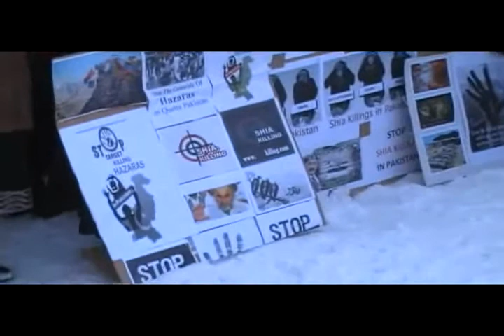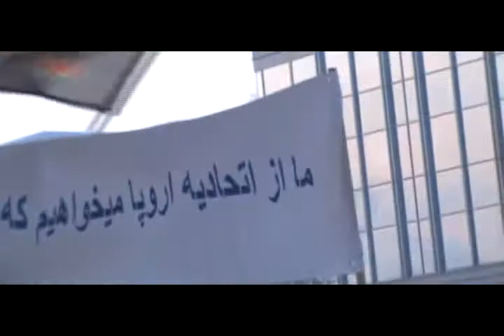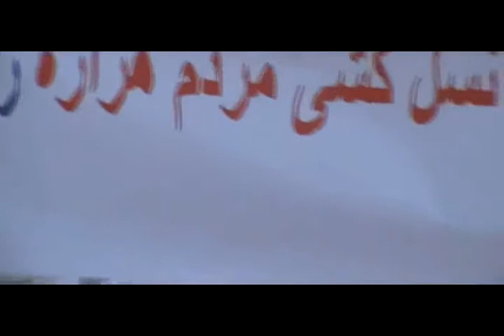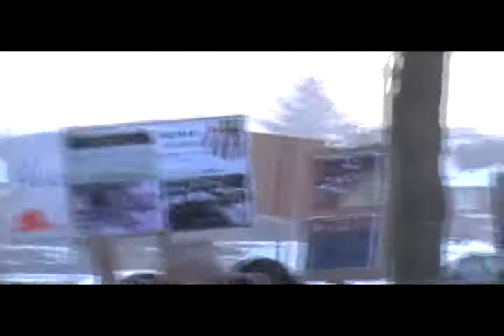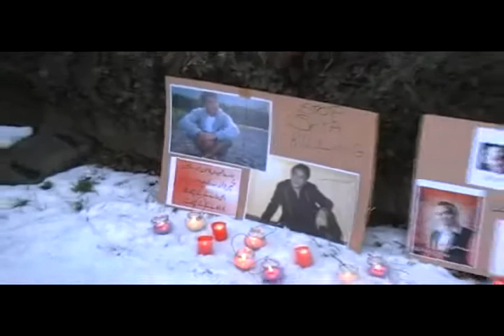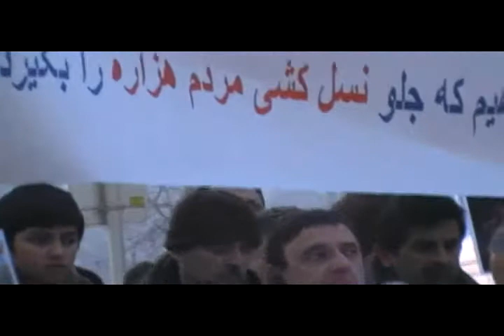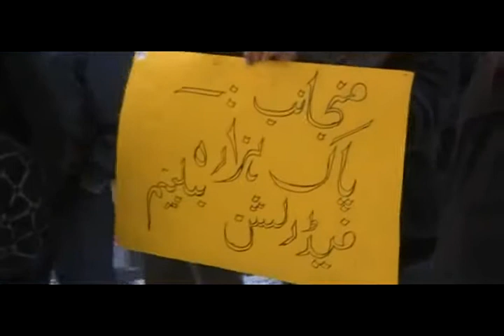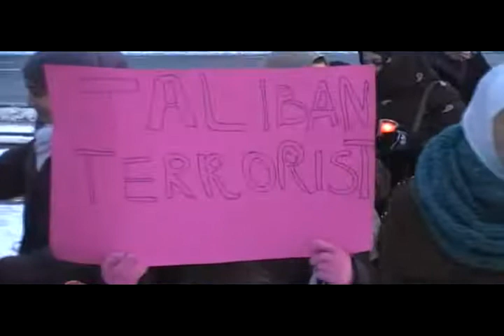Protest Against Target Killing Of Shia Quetta Karachi Parachinar & Gilgit In Brussels Belgium 2